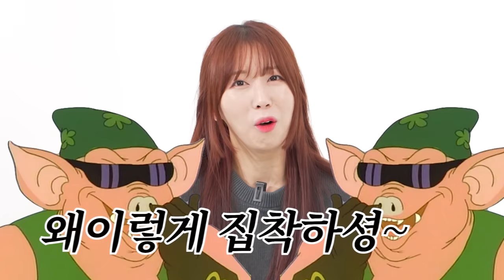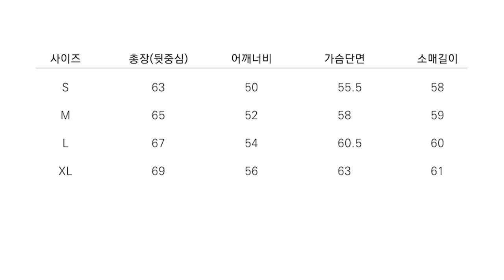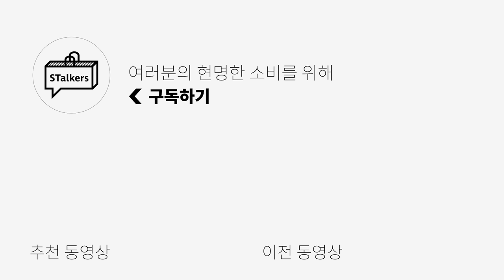가을에 꼭 입어야하는 카테고리별 1등 아이템 추천❗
🌟PRODUCT INFO🌟
1.  일꼬르소 - 벌룬핏 플리츠 데님 점퍼

2. 마틴플랜 - Billowy Gradation Denim

3. 에스피오나지 - M51 Field Pants

4. 더니트컴퍼니 - 마일드 코튼 리브드 니트

0:00 오프닝
0:29 아우터 카테고리 1등템
2:00 데님 카테고리 1등템
3:17 카고팬츠 카테고리 1등템
4:32 니트 카테고리 1등템
5:54 엔딩